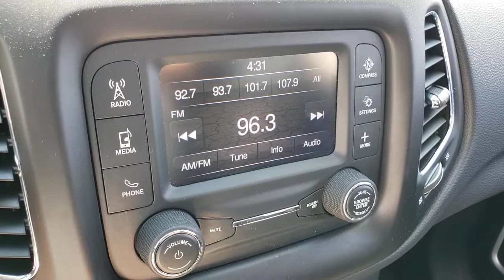2018 JEEP COMPASS Henderson, Las Vegas, Bullhead City, Centennial, St George, NV PK124681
Diamond Black Crystal Pearlcoa Used 2018 JEEP COMPASS available in Henderson, Nevada at Towbin Kia. Servicing the Las Vegas, Bullhead City, Centennial, St George, NV area.
2018 JEEP COMPASS LATITUDE FWD - Stock#: PK124681 - VIN#: 3C4NJCBB0JT124681

Towbin Kia
260 N Gibson Rd

2018 Jeep Compass LatitudebrShop Local. Buy Online. Be Safe. Drive Happy. Towbin Kia is the number one Kia dealership in Las Vegas for a reason. We have the highest rated and reviewed customer service, the lowest prices, and the most convenient ways to shop for your New or Used Kia. Whether you're shopping online or in-store or need a friendly mechanic from our highly rated Service department - our mission is to make the process easy and enjoyable. We create happy customers for life! With Towbin Kia, you get the best online experience without sacrificing the local friendly service from experts right here in your community. As your local Kia Dealership in Las Vegas, we bring you the best online and in-person experience possible. Did you know? Only a Kia dealership can sell a Certified Pre-Owned Kia, period. Other non-Kia Dealers claim to have certified cars, but it is not a Certified Pre-Owned Kia. Only from participating Kia Dealers will the 10year/100,000-mile warranty transfer ownership. Have a car you do not want anymore? Not only do we pay top dollar for good quality trade ins, but we also will pay cash for your car, even if you do not need a replacement vehicle.brRecent Arrival! CARFAX One-Owner.br2018 Jeep Compass Latitude Diamond Black Crystal Pearlcoat FWD 6-Speed Aisin Automatic 2.4L I4 CERTIFIED BY CARFAX- NO ACCIDENTS AND ONE OWNER, NON SMOKER! WELL MAINTAINED & CARED FOR, Wheels: 17'' x 7.0'' Silver Painted Aluminum. Odometer is 3478 miles below market average! 22/31 City/Highway MPG Clean CARFAX.brbrConnect today with one of our online representatives for the best prices, trade appraisals and finance options.brbrAwards:br  * 2018 KBB.com 10 Best All-Wheel-Drive Vehicles Under $25,000   * 2018 KBB.com 10 Most Awarded Brands
Side Impact Beams,Dual Stage Driver And Passenger Seat-Mounted Side Airbags,Tire Specific Low Tire Pressure Warning,Dual Stage Driver And Passenger Front Airbags,Curtain 1st And 2nd Row Airbags,Airbag Occupancy Sensor,Driver Knee Airbag,Rear Child Safety Locks,Outboard Front Lap And Shoulder Safety Belts -inc: Rear Center 3 Point, Height Adjusters and Pretensioners,ParkView Back-Up Camera,6-Way Driver Seat -inc: Manual Recline, Height Adjustment and Fore/Aft Movement,6-Way Passenger Seat -inc: Manual Recline, Height Adjustment, Fore/Aft Movement and Fold Flat,60-40 Folding Bench Front Facing Fold Forward Seatback Rear Seat,Manual Tilt/Telescoping Steering Column,Voice Recorder,Leather/Metal-Look Steering Wheel,Front Cupholder,Rear Cupholder,Compass,Cruise Control w/Steering Wheel Controls,HVAC -inc: Underseat Ducts and Console Ducts,Illuminated Glove Box,Driver Foot Rest,Interior Trim -inc: Metal-Look Instrument Panel Insert, Metal-Look Console Insert and Piano Black/Metal-Look Interior Accents,Full Cloth Headliner,Vinyl Door Trim Insert,Leather/Metal-Look Gear Shifter Material,Day-Night Rearview Mirror,Driver And Passenger Visor Vanity Mirrors w/Driver And Passenger Illumination, Driver And Passenger Auxiliary Mirror,Full Floor Console w/Covered Storage, Mini Overhead Console and 2 12V DC Power Outlets,Front Map Lights,Fade-To-Off Interior Lighting,Carpet Floor Trim,Cargo Area Concealed Storage,Cargo Features -inc: Spare Tire Mobility Kit,Cargo Space Lights,Driver / Passenger And Rear Door Bins,Delayed Accessory Power,Systems Monitor,Outside Temp Gauge,Analog Appearance,Manual Anti-Whiplash Adjustable Front Head Restraints and Manual Adjustable Rear Head Restraints,Sliding Front Center Armrest w/Storage and Rear Center Armrest,2 Seatback Storage Pockets,Engine Immobilizer,2 12V DC Power Outlets,Air Filtration6 Speakers,Streaming Audio,Integrated Roof Antenna,2 LCD Monitors In The Front,Spare Tire Mobility Kit,Clearcoat Paint,Body-Colored Rear Bumper w/Black Rub Str